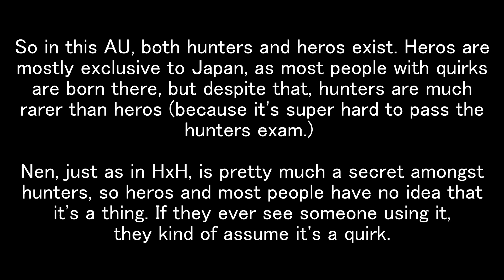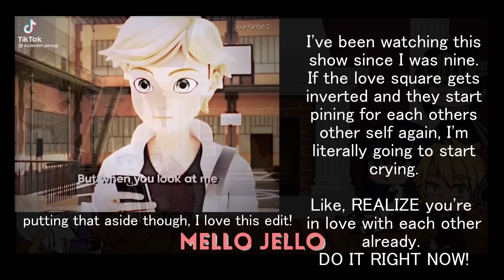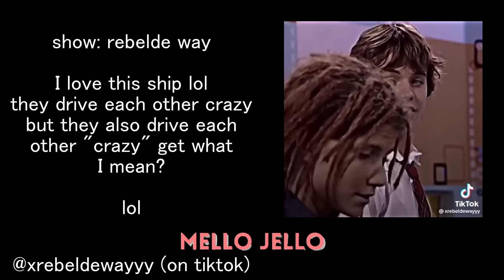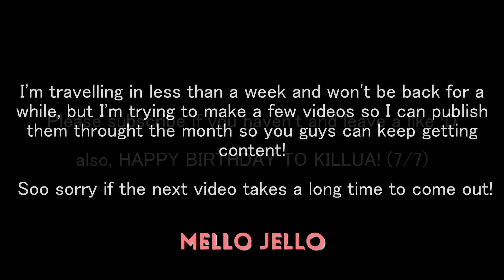Pro Hero's react to Killua Zoldyck | Mha x Hxh | Killua birthday special (HAPPY BIRTHDAY KILLUA!)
My motivation was exponentially decreasing as the video continued, but I managed. I actually really like how it turned out! :)

Killua's one of my favorite characters so I was pretty excited to work on this video and make it his birthday special!!

Also can I just say I'm in love with my hawks design?

edit: eww I just watched the premiere and im sorry for all the crappy mistakes lol